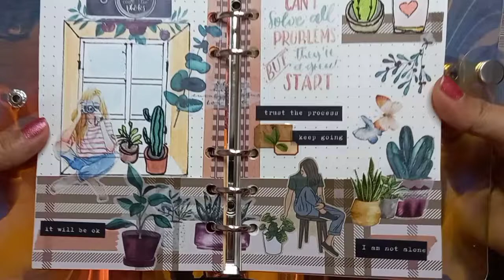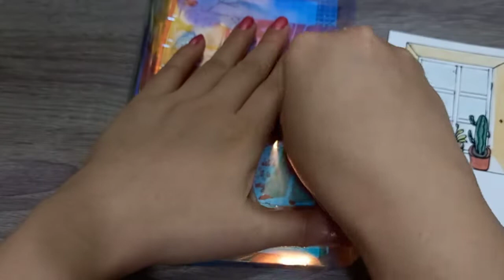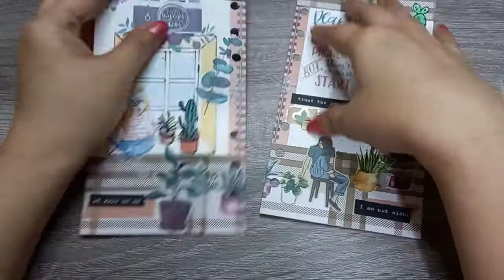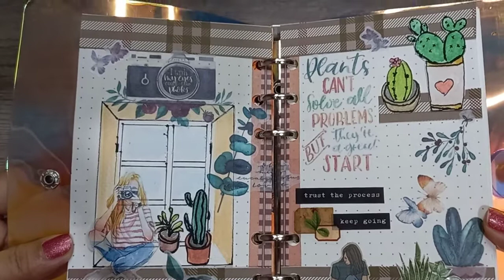Journal With Me | Indoor Plants Theme | Journaling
Hello luvs , how's everyone hope everyone is okay. It's summer season don't get dehydrated drink more water and enjoy the weather.
Showing you my Indoor Plant Journal. I know many of you loves plant. Hello to all Plantitas and Plantitos out there.. I hope you like my Spread. Enjoy watching 🪴❤

Title: Happy Footsteps
Artist : Purple Planet Music
Mood : funny, cut, lovely